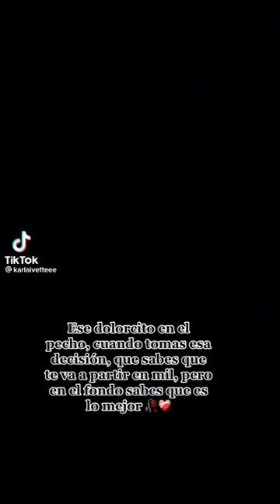14 de diciembre de 2022